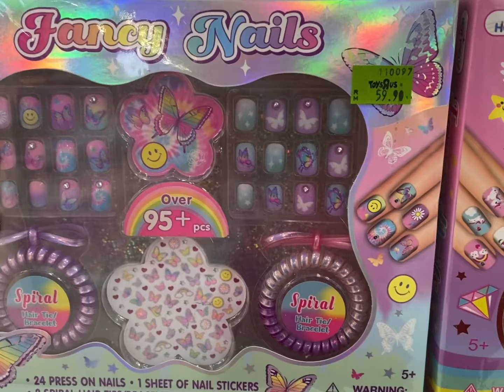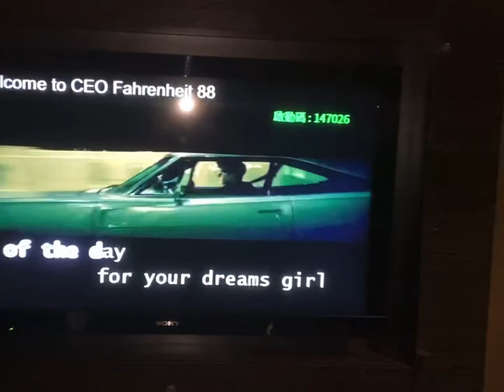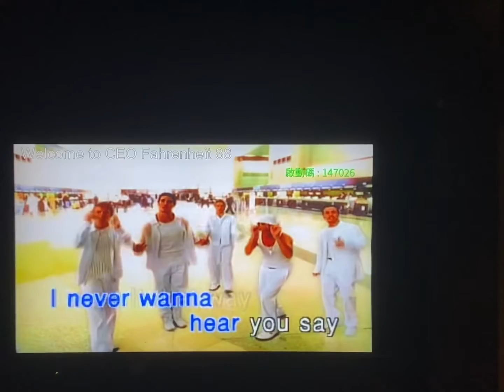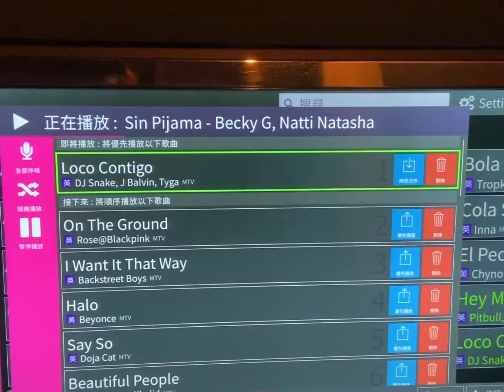KL VLOG | Dimsum; nippori bistro;Eat and cook; karaoke